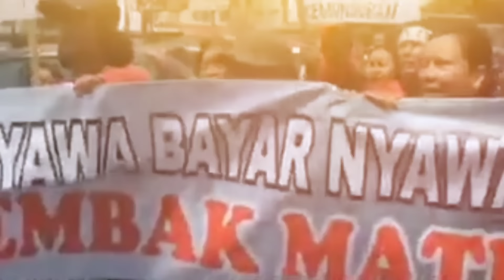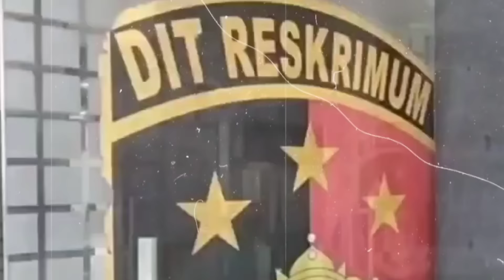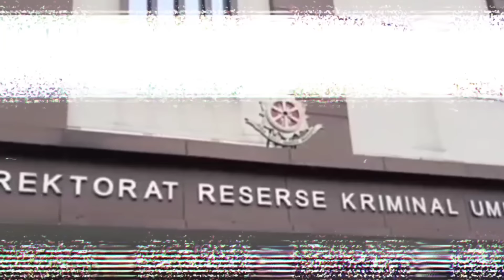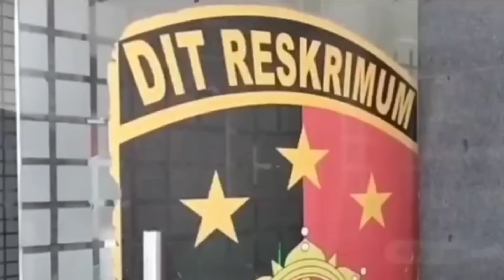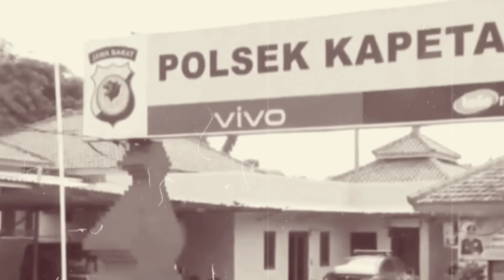Viral❗Pegi Pelaku Asli Ditemukan Hingga Keberadaan Iptu rudiana Hilang dari Kantornya Jadi sorotan